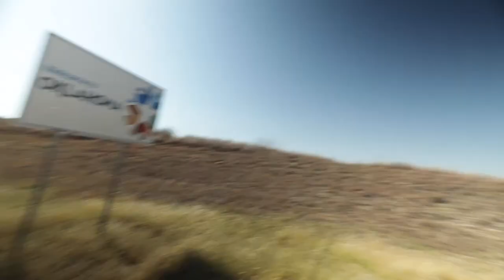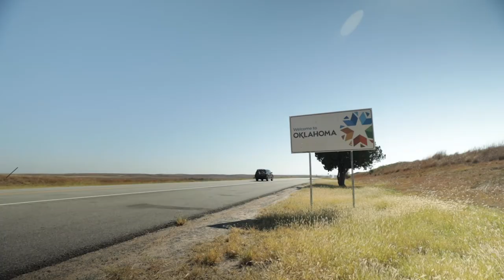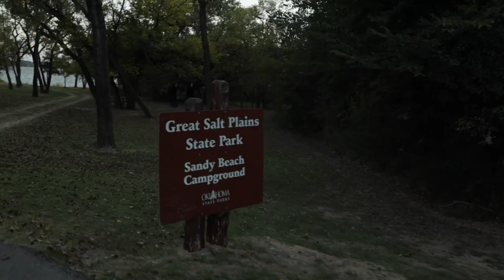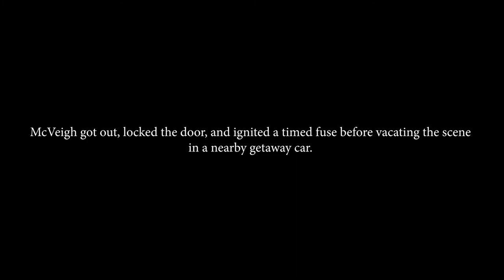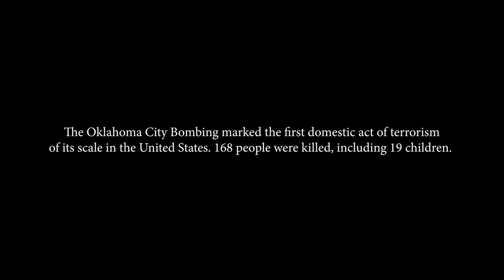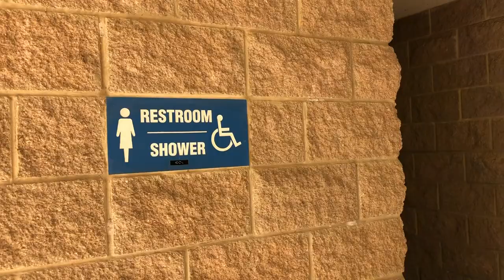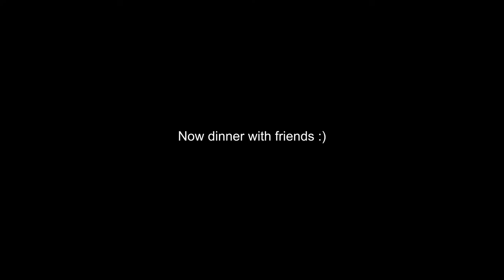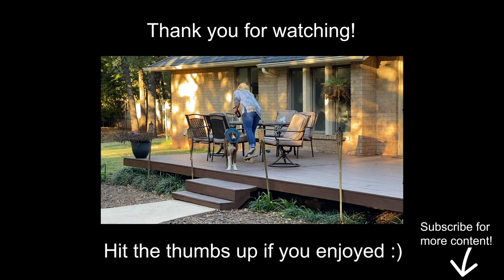The BEST (and WORST) PLACE to CAMP in OKLAHOMA | Fifty States Tour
Hey Friend! MK and TJ here and we are tent camping in all 50 states! ⛺
In this travel vlog we dive into the best (and worst) place to camp in Oklahoma!

On day one, we visited the Great Salt Plains State Park which was absolutely breathtaking. We rode our bikes and tried our best not to be blown away by the wind. If you have never been, we 100% recommend it! (but find somewhere else to  stay the night if you are in a tent unless you are a seasoned vet at tent camping in high winds 😬 )

After riding our bikes on the salt plains, we headed back to camp to grill burgers for dinner and set up our tent. Things seemed to be going well until the sun went down. After trying to use the most filthy bathroom facility we've seen so far we decided to turn in for the night. TJ had his first encounter with wildlife while shooting some photos of the Milky Way. A coyote snuck up and rubbed his hand with its nose, startling the both of them. After jumping back into the tent, we waited silently while the coyote stalked our tent on and off for the next hour. It wasn't long after that when strong winds moved in forced us to pack up the tent and sleep in the car for the night. It was a smart decision as shortly after we packed up debris started to fly through the air.

The next morning we journeyed down to Oklahoma City, where we visited the Oklahoma City Bombing memorial. The memorial was very sobering and beautifully portrayed the events that shaped US history forever. We received a short history lesson by the NPS park ranger who told us about each of the exhibits.

After visiting OKC, we headed down to Chickasaw National Recreation Area where we would find the cleanest bathroom we had ever used while camping as well as a beautifully maintained campsite. We took our first and last shower of the trip before taking a quick nap before dinner.

Before calling it a night, we shot over to Duncan Oklahoma where we met up with some great friends for dinner. The final day of the trip was spent in the car headed back to Arkansas, but not before dipping down into Texas to preview the next state in our fifty states camping adventure.

See you in the next state!

VLOG GEAR:
Our vlog camera
Our vlog lens
Our B-Roll lens
Our on-camera vlog mic
Our wireless on-body mics
Our bendy tripod
Our favorite travel tripod
Our favorite travel drone
Our favorite travel GoPro
Our GoPro Vlog mods
Our vlog lights
Our Camera backpacks

Want to see behind-the scenes content, chat with us, and even track our journey live?

Join our weekly newsletter! Sign up at mkandtj.com

Download our trip itineraries and expense reports at mkandtj.com!

⏲ Video Chapters:
00:00 MK and TJ Fifty States Tour | Oklahoma
01:43 Great Salt Plains State Park
04:17 The Great Salt Plains
05:35 Camping at the Salt Plains
10:43 Coyotes and 60mph wind
15:20 Oklahoma City
15:46 Oklahoma City Bombing Memorial
22:01 Moore Oklahoma
23:30 Chickasaw National Recreation Area
26:18 Ozark Trail 3 Person Tent Tour
28:15 Dinner in Duncan Oklahoma
28:27 See You In the Next State
29:23 Bloopers

Thumbnail tornado photo licensed through Adobe Stock.